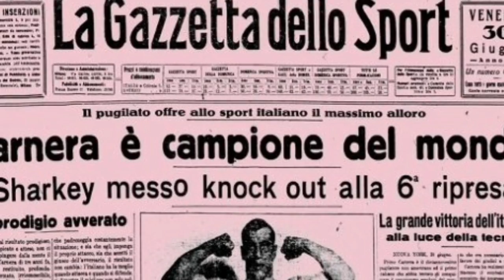IL CAMPIONE LINEARE ( parte 2) l' era d'oro della Boxe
SE VUOI SOSTENERE QUESTO TIPO DI VIDEO